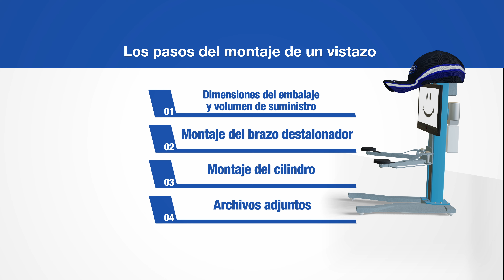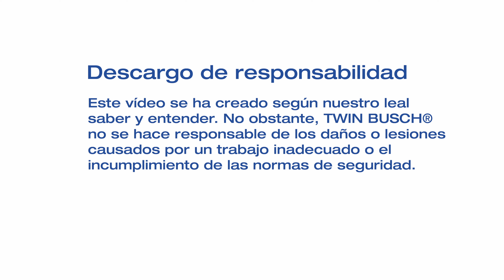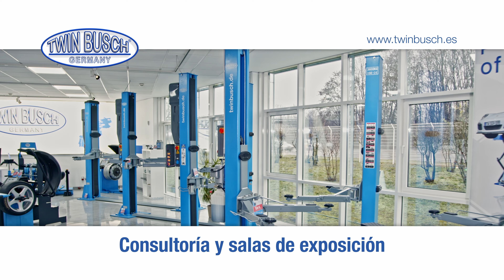Instalación de la destalonador de neumáticos TW X-400 de TWIN BUSCH®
En este video les mostramos cómo instalar su desmontadora de ruedas TW X-400 de TWIN BUSCH®.

Desde 1997, la empresa TWIN BUSCH Germany ha sido su competente socio en el campo de equipos para talleres de automoción.

Con 3 sucursales alemanas en Bensheim, Berlín y Mühlheim, así como sucursales internacionales en Francia, España, Inglaterra, Países Bajos, Rumania y los Estados Unidos, TWIN BUSCH tiene representación internacional.

Nuestro enfoque está en la tecnología de elevación y neumáticos. Aquí hay una pequeña lista de nuestra gama de productos con enlaces en nuestra tienda Online en España:

Gama de productos de elevadores de vehículos.

O visiten una de nuestras sucursales. Le ofrecemos exposiciones de nuestros productos en todas las sucursales, donde puede ver nuestros productos en acción y ser convencido de nuestra calidad.

Twin Busch Ibérica S.L.
08520 Les Franqueses del Vallès

Alemania:

Amperestr.1
D−64625 Bensheim